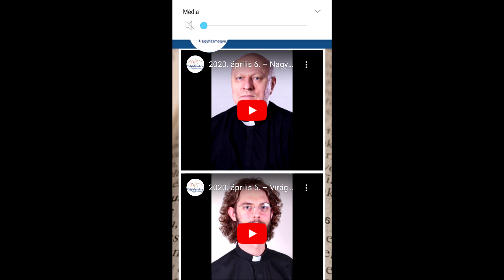Napi evangélium és elmélkedés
Új kezdeményzés indult el kaposvári egyházmegye stúdiójának szervezésében. A járvány idején az egyházmegye papsága napi rendszerességű elmélkedésekkel segíti a hívők közösségét az imádságban.